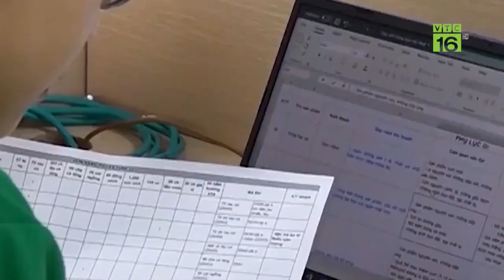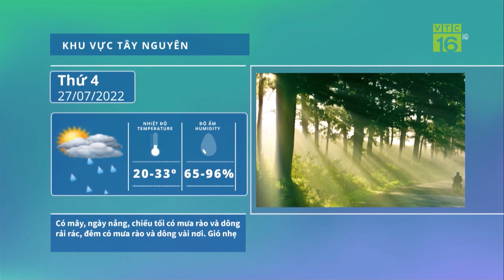Kỳ lạ: Cà chua xấu, méo mó bán đắt gấp 3 lần cà chua thường | VTC16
VTC16 | Bên cạnh loại cà chua chín đỏ au, căng mọng được bán đầy chợ và các siêu thị, gần đây trên thị trường còn xuất hiện một loại cà chua nhìn xấu xí, méo mó, không đẹp mã. Đó chính là giống cà chua cổ chỉ có ở vùng Yên Châu (Sơn La). Loại cà chua cổ này nhìn bên ngoài xấu lạ như hàng loại nhưng lại siêu đắt khách, giá bán cũng cao gấp 2-3 lần cà chua thường.